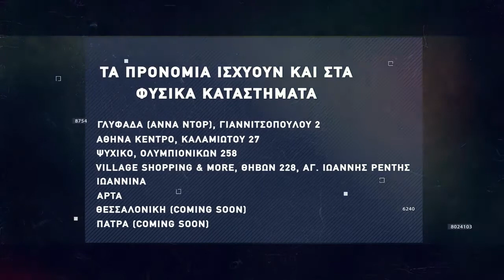Basketaki The League - Draft Fathers Vs Αναλώσιμοι (21/11/2021)